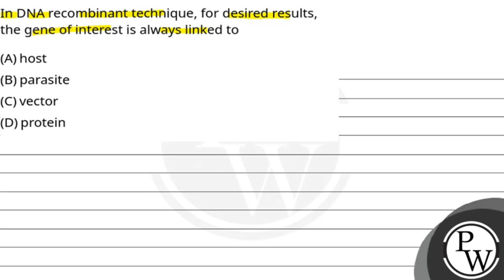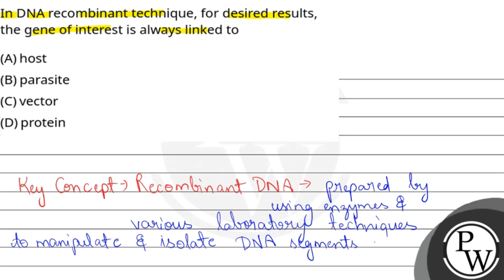In DNA recombinant technique, for desired results, the gene of interest is always linked to....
In DNA recombinant technique, for desired results, the gene of interest is always linked to 📲PW App